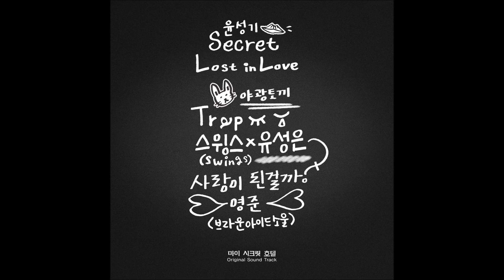07. 한나 - Touch Me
I can touch!
You can touch! touch! touch!
Put me on the floor wrestle me around
baby one more!
I can touch! touch! touch!
Let me in the rain speed it up tonight
Still not enough!
Woo~ Ah ah ah ah
play with me some more and more
Ah ah ah ah
I'm waiting for you honey
Let me in the rain have a ball tonight
Give me something for the pain
You can touch! (Woo~ Woo~ Woo~ Woo~)
I can touch! (Woo~ Woo~ Woo~ Woo~)
Let me and set me free
Hmm~ Ah ah ah ah
Throw you up in the sky
baby one more!
Still not enough!
I can touch!